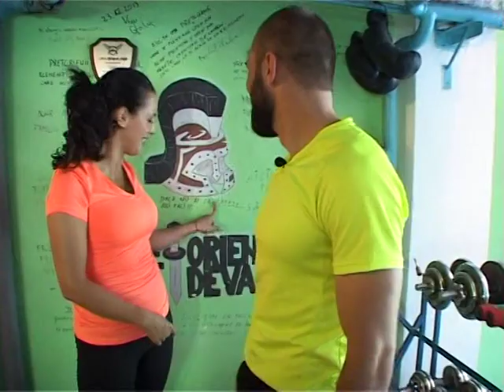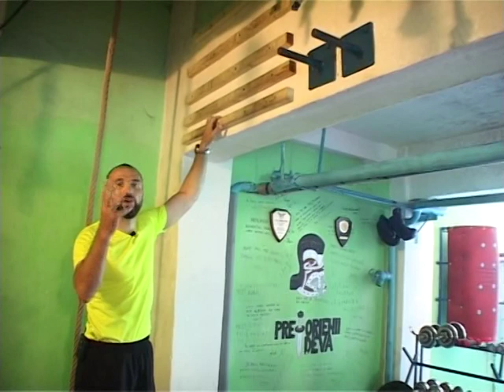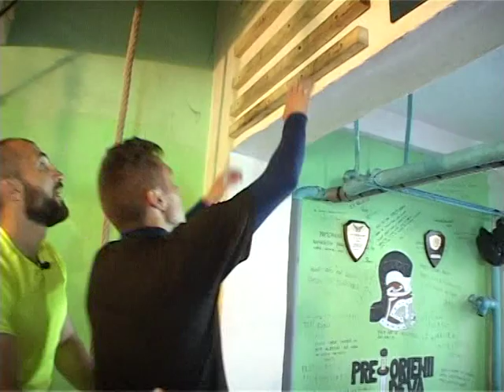Fitness Urban -4.Circuit escalada -Pretorienii Deva ( Velu Caluser)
exercitii care te pot ajuta in escalada!